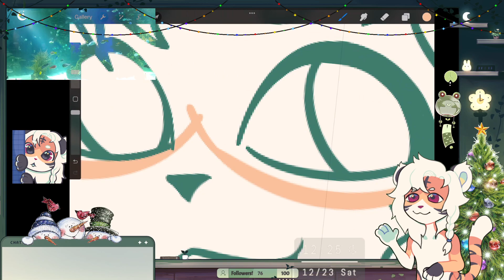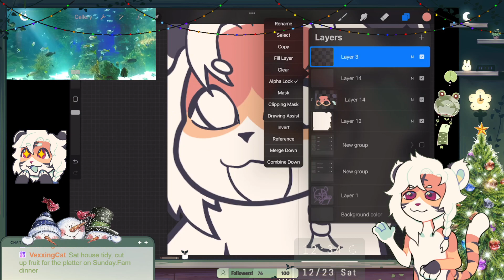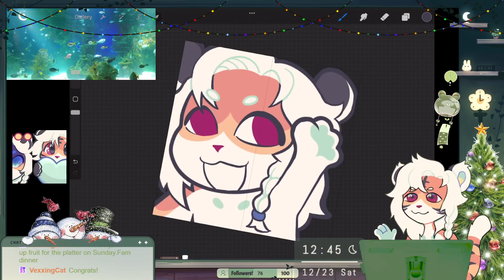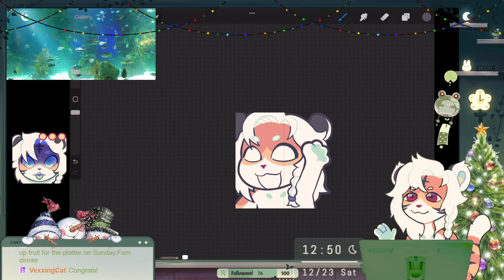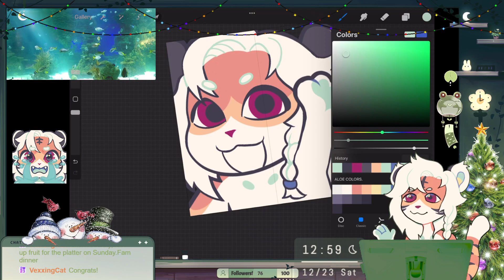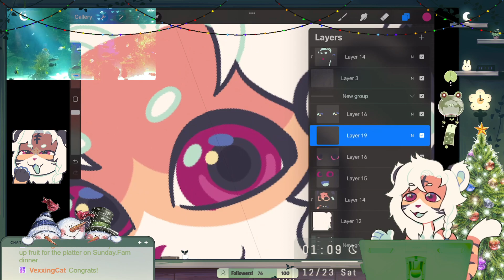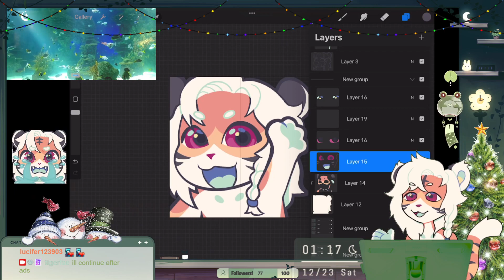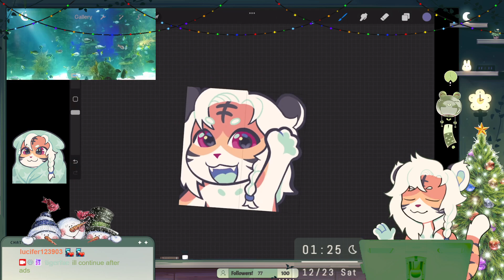Paying some furry Suika! Later: Emotes/Art